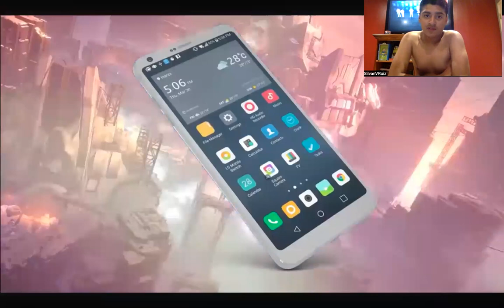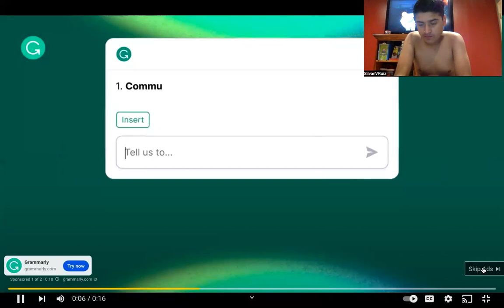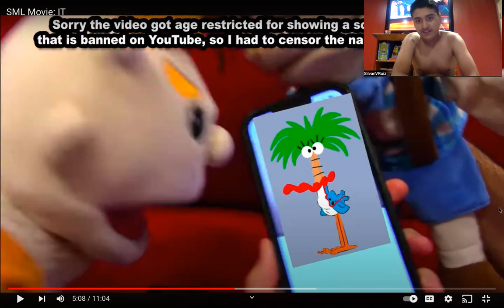SML Movie: IT (Reaction)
Second Channel @SilvanVRuiz2